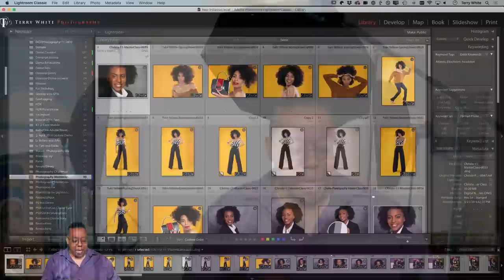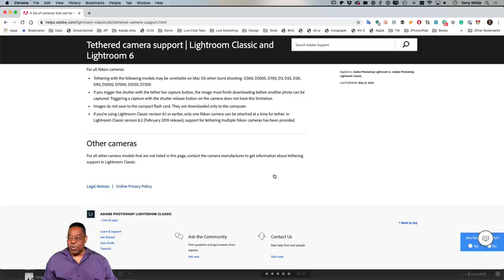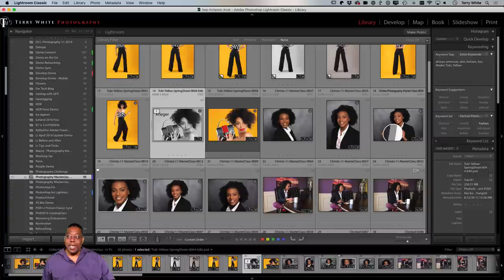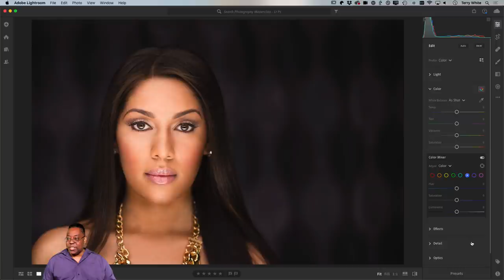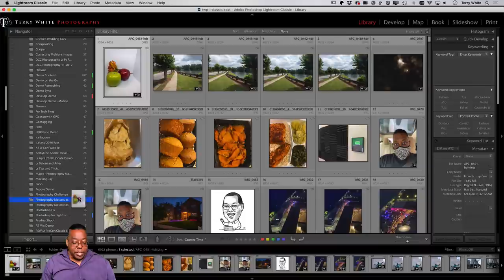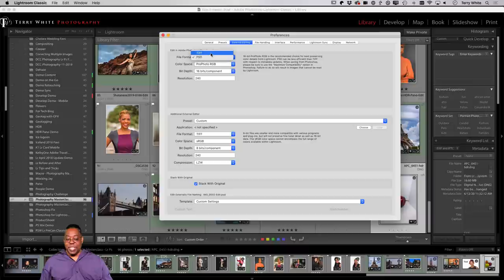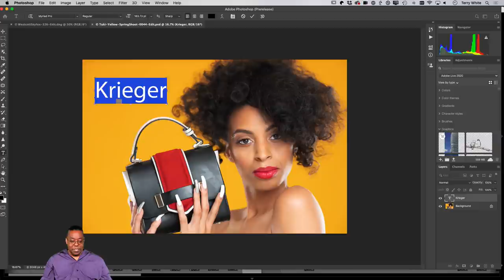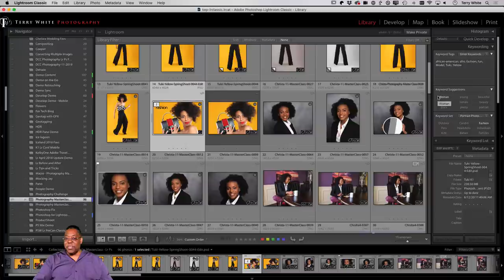Photography Masterclass : Lightroom Q&A | Adobe Creative Cloud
Join Adobe Evangelist Terry White as he answers your questions about Lightroom and Lightroom Classic. If you have questions, now is your chance to get the answers and to hear what other users ask so that you can learn.

Chapters
00:00 Start
4:40 When to use Lightroom vs Lightroom Classic
9:14 Lightroom vs Bridge
10:53 Lightroom compatible devices
13:04 Nondestructive editing in Lightroom
25:49 Camera Raw vs Lightroom